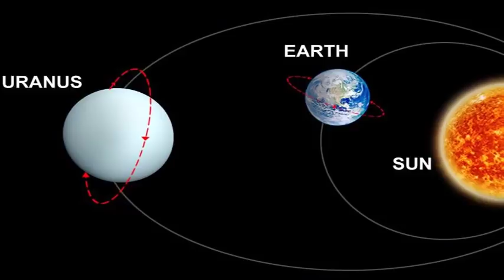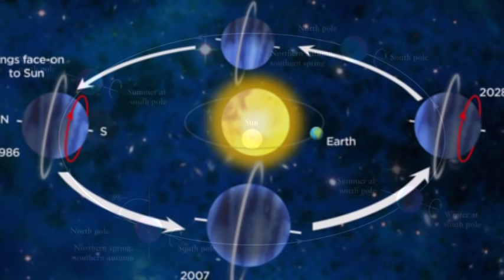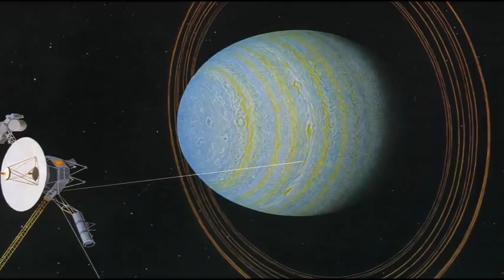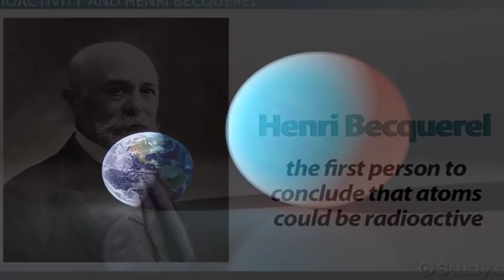మీథెన్ వాతవరణం లో పాడిపోతే....! || what if you fell in into Uranus atmosphere!!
unknown facts,
Hello friends..!
Welcome to our new video Uranus atmosphere...! be ready for amazing experience.
Adam
Amazing World in Telugu..

Videos used in this video:

nasa\JPL